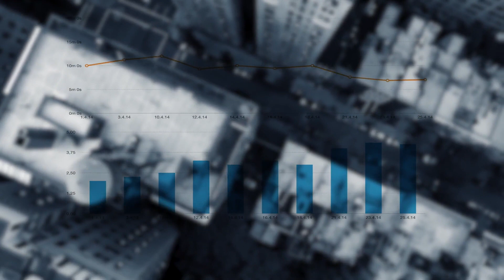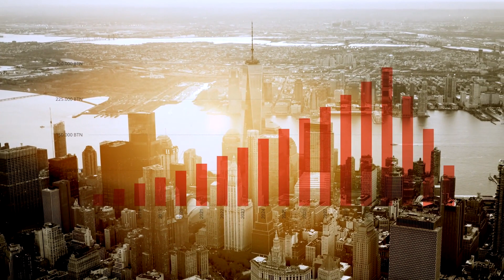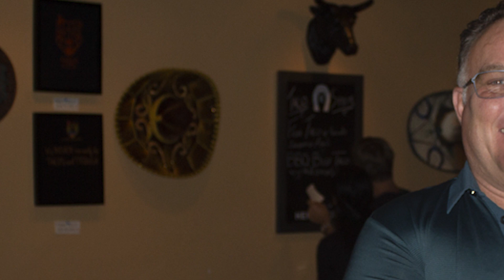The Agency debuts in Frederick, Maryland, as well as the Cayman Islands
We’ll be talking about the two new franchises opened by The Agency.

Managing partners on the Frederick, Maryland franchise will be Nurit Coombe, Alex Martinez, and Brandi Dillon while Stefan Cohen and Max Hillier are both operating in the Cayman Islands franchise.